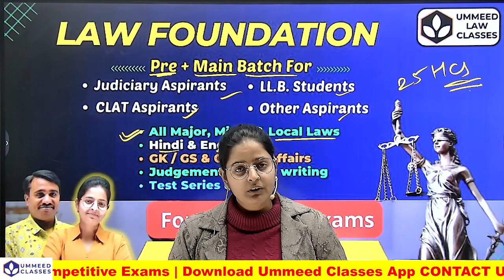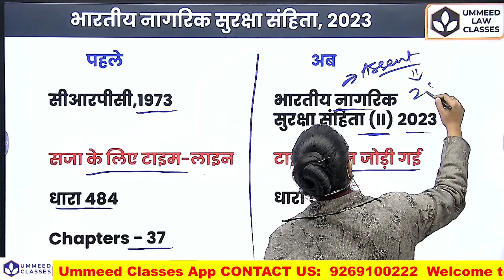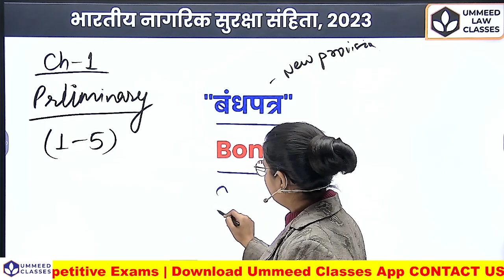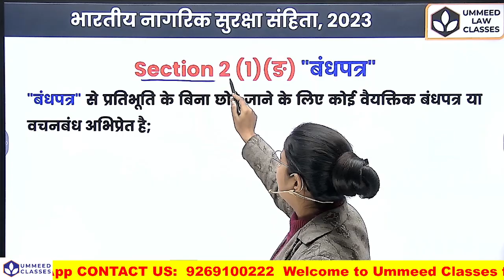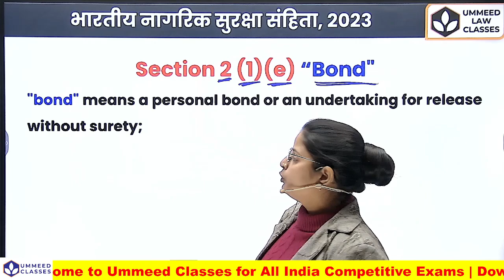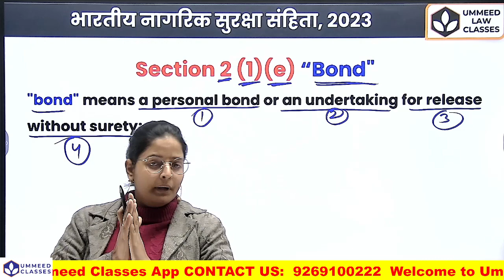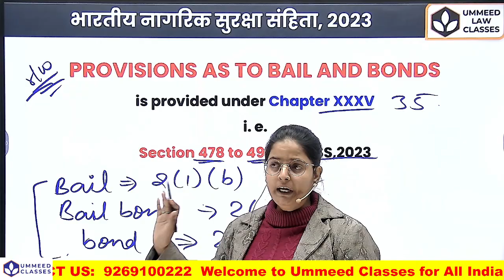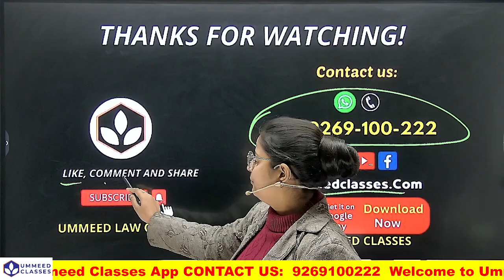BNSS 2023: भारतीय नागरिक सुरक्षा संहिता ||नए Provision ?बंधपत्र bond || By Poonam Sha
✅ You Are Heartily Welcome to UMMEED LAW CLASSES. To Achieve Success In This Era Of Current Competition, It Is Very Important To Have Proper Guidance And Authentic Study Material.

About This Video : BNSS 2023 : BNSS 2023 : भारतीय नागरिक सुरक्षा संहिता ||नए Provision ?|| बंधपत्र ||* bond * || By Poonam Sha

 In this informative video, we delve into the intriguing topic of the BNSS 2023 (Bharatiya Nagrik Suraksha Sanhita) or Indian Citizen Security Act. Join us as we uncover the latest provisions introduced in this significant legislation and decipher the complexities surrounding bail laws in India. In this video, we aim to provide you with a comprehensive understanding of the BNSS 2023, shedding light on its impact on the security of Indian citizens. We explore the various aspects of this act, including its key features, new provisions, and how it affects the bail system in the country. Our expert panel shares valuable insights and analysis on the BNSS 2023, discussing its potential implications on individual rights, due process, and overall justice system effectiveness. We break down the provisions relating to bail, helping you demystify the associated legal intricacies. Whether you are a law student, legal professional, or simply curious about the latest developments in Indian legislation, this video is a must-watch. Stay informed and empowered as we navigate through the intriguing landscape of the BNSS 2023 and its influence on the bail laws.

✅ Ummeed Law Classes is your ultimate destination for Law preparation specifically designed for Exams. Our channel is dedicated to helping you excel in your Law preparation and lay a strong foundation for your future aspirations.

✅ At Ummeed Law Classes, we understand the unique challenges that Exams students face as they embark on their preparation.  we provide comprehensive video lessons, practice problems, and exam strategies tailored to your specific needs. We break down complex concepts into easily understandable modules, ensuring clarity and conceptual understanding.

For Any Doubts / Problems / Questions So Comment me

Follow this channel for more regular updates

❖ UMMEED LAW CLASSES